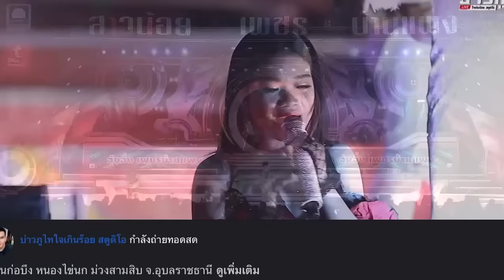อุ๋งอิ๋งเกือบเป็นลม!เมื่อลงมาร้องเพลงการกุศลข้างล่างเวที(ครั้งเเรกที่ลงมาเเบบนี้นางอยากลงมากับพ่อโจ)